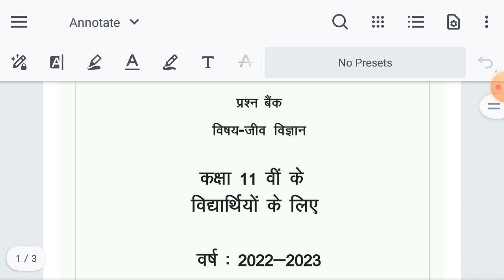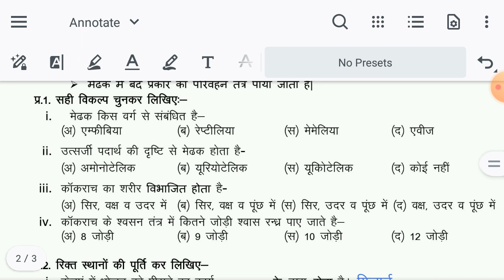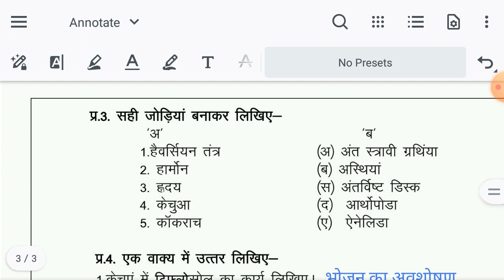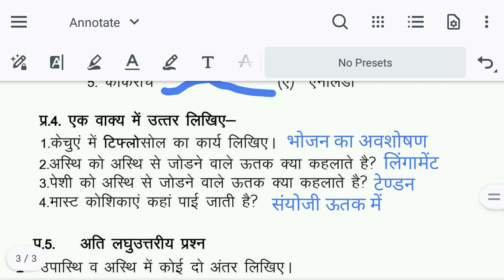11 वी जीव विज्ञान प्रश्न बैंक संपूर्ण हल अध्याय-7 | 11th biology prashna bank solution 2022-23 mp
कक्षा-11 वी हिन्दी प्रश्न बैंक solution 2022-23 की playlist की लिंक

इस वीडियो मे आप को मिलेगा म.प्र. बोर्ड की कक्षा-11 के लिए लोक शिक्षण संचालनालय म.प्र. भोपाल द्वारा सत्र-2022-23 के लिए जारी की गई जीव विज्ञान विषय की प्रश्न बैंक का सम्पूर्ण हल
biology 11th class chapter-7
questionbank2022-23